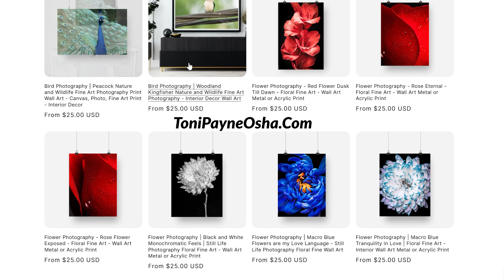I Spotted a Woodland Kingfisher in Africa and Then This Happened | Wildlife Photography Adventure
In this episode of Behind the Art, join me as I share the story behind capturing the stunning Woodland Kingfisher. Discover the inspiration and creative process that went into photographing this beautiful bird, from the settings I chose to the moments that made this shoot unforgettable. Whether you’re a photography enthusiast or just love nature, this episode offers a glimpse into the art of wildlife photography.